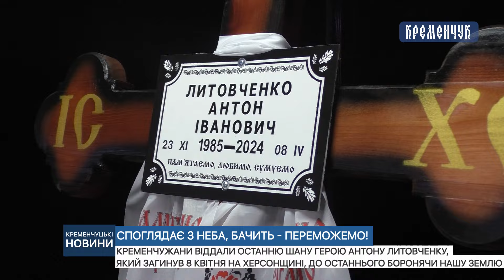Кременчужани віддали останню шану герою Антону Литовченку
Кременчужани віддали останню шану герою Антону Литовченку, який загинув 8 квітня на Херсонщині, до останнього боронячи нашу землю від загарбників